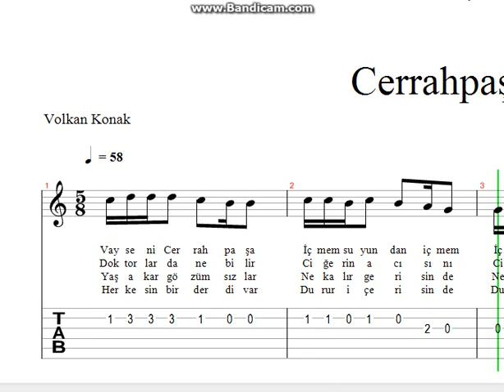Volkan Konak Cerrahpaşa Nota Tab